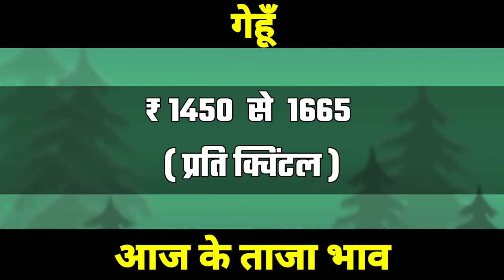बांदीकुई मंडी बाजरा का भाव || 7 दिसम्बर 2020 || Bandikui_Mandi_Bajra_Ka_Bhav || TAJA BHAV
😘धन्यवाद 💐 😘

😘धन्यवाद 💐 😘

TAJA BHAV,
aaj ke taja bhav,
mandsaur,
mandsaur mandi bhav,
mandsaur mandi,
mandsaur news,